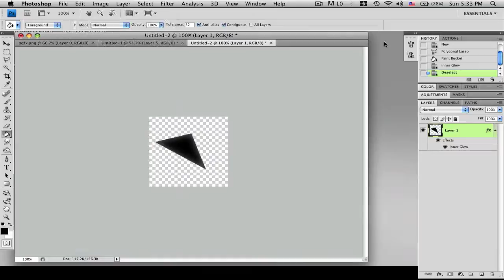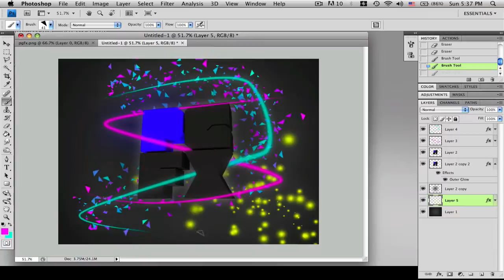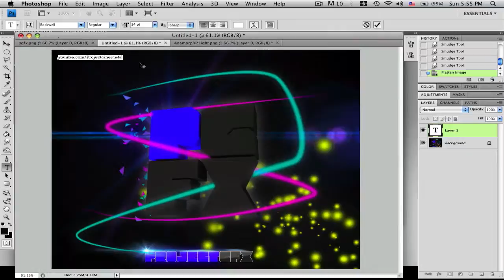ProjectGFX||Speed Art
ProjectGFX is my new nickname or you can just call me that i just dont feel like making a new channel:) but this video is mostly just tests of some new skills i learned. ENJOY